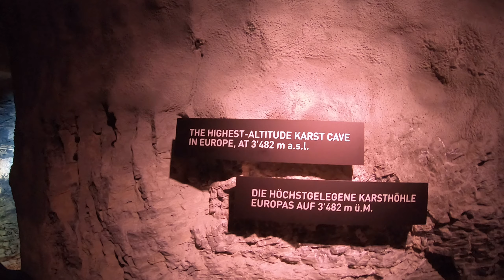Jungfraujoch, Switzerland glacier cave tour.